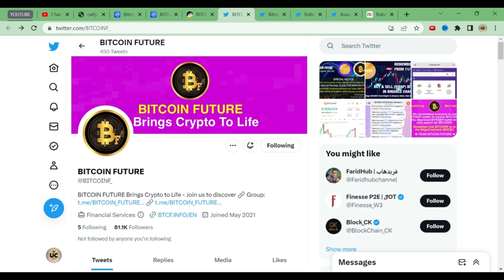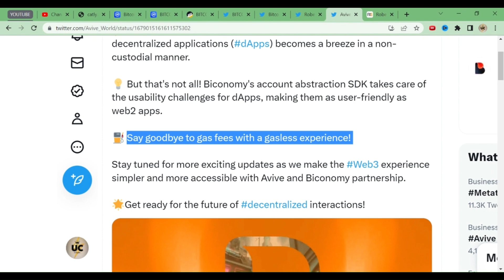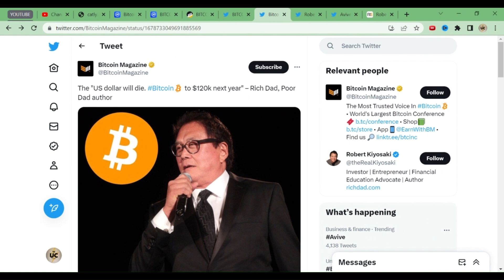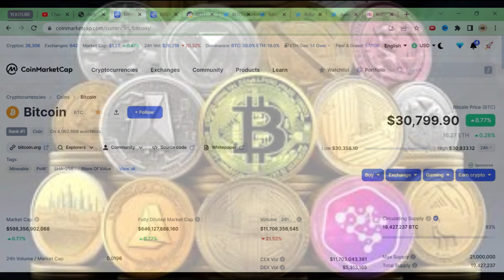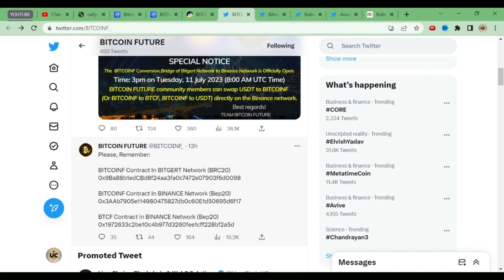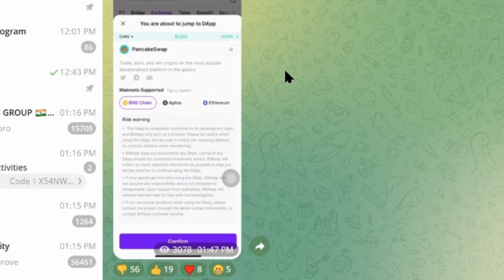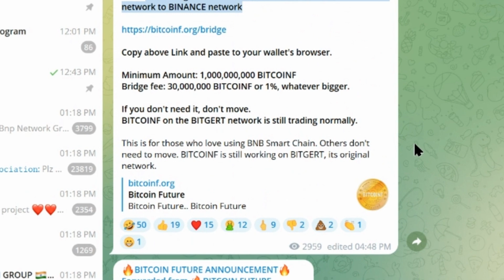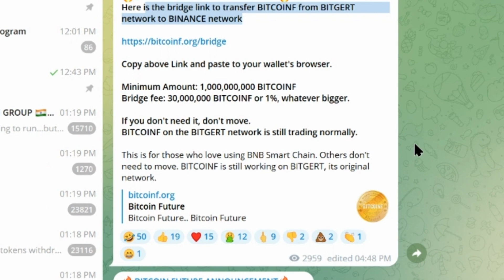BITCOIN $120K BULL RUN | BITCOINF SWAPPING DETAILS